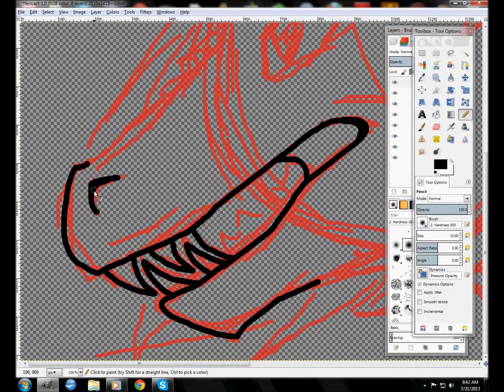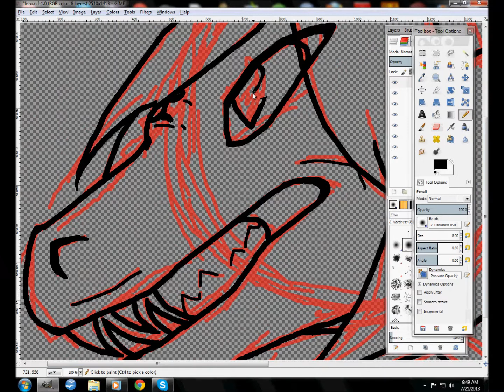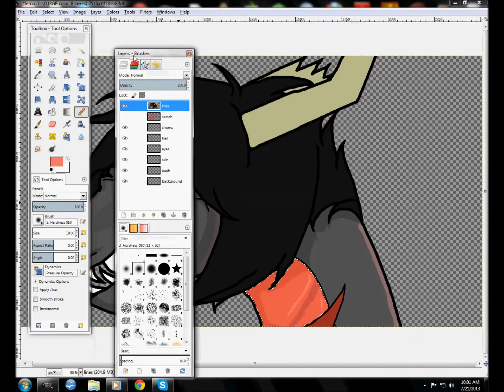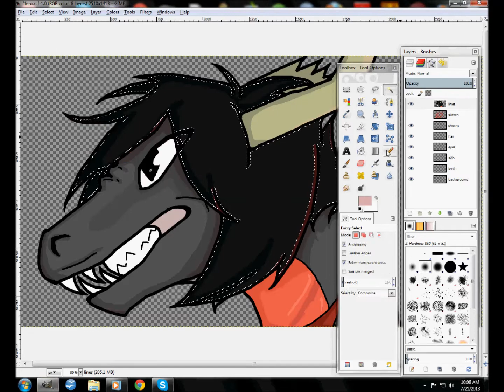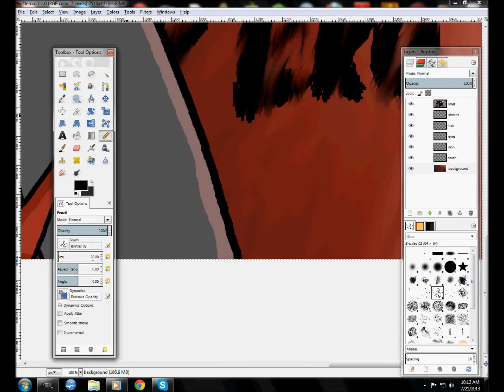SPEEDPAINT - Sinistarrr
Time: 38 minutes total
Tools: GIMP

Another speedpaint, oh dear. Have I ever told you guys that depending on the character, I tend to switch around styles? This one, with the bold lines, is my actual favourite for dragons.~
Also, I use a mouse for all of my digital art, due to a lack of tablet and money to buy a tablet. So, when you see me refining the lineart, it's because I like tapered ends and different widths and stuff that a mouse can't give you in one stroke.

This is another of my friend theofreverwarriorcat's character, Fero. I also have a version without blood on my computer, that looks better (in my opinion). I'll email the actual files to you once all of them are done.~

Nothing belongs to me other than the art.